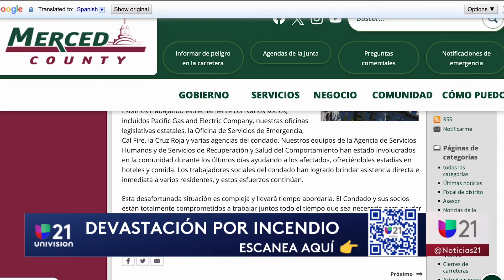Familia hispana enfrenta una doble tragedia tras perder a su hijo y su casa en California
El pasado 15 de mayo la familia Ortiz Núñez perdió a su hijo tras una fuerte lucha contra el cáncer. Además, esta semana la desgracia volvió a tocar su puerta debido a un incendio que acabó con su vivienda. Según los afectados, el fuego inició en una casa móvil que se encontraba abandonada en la parte de atrás y donde indigentes se instalaban.

Univision Fresno es el espacio digital de noticias para que la comunidad hispana halle información útil que les ayude a vivir en Estados Unidos. Noticias sobre el tiempo, así como temas de migración, deportaciones, política, resultados de la lotería, economía, negocios, finanzas personales, educación, salud, crimen, tráfico y la guía local son algunos de los tópicos que el grupo de periodistas informan para la audiencia local.